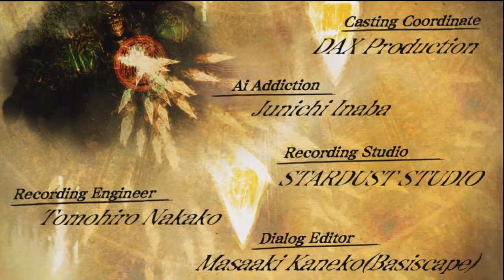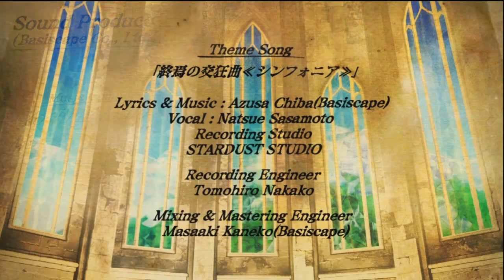[One credit] Caladrius Xbox360 Shmup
Player : MrTrizeal
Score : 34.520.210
Joué avec Kei avec armes par défaut